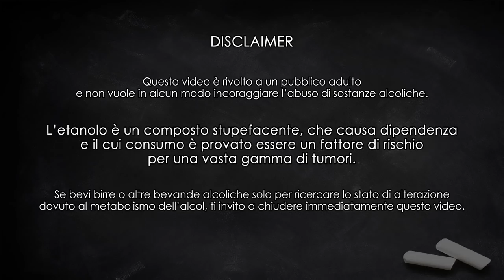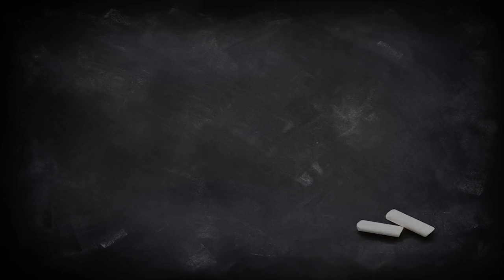SKAL! Birra artigianale vs industriale: qual è la differenza?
In questo approfondimento ho pensato di affrontare il discorso legato alla definizione di "birra industriale" in base a quanto previsto dalla legge italiana.